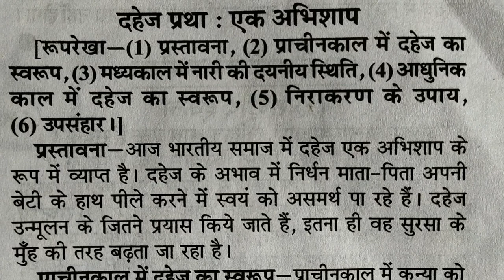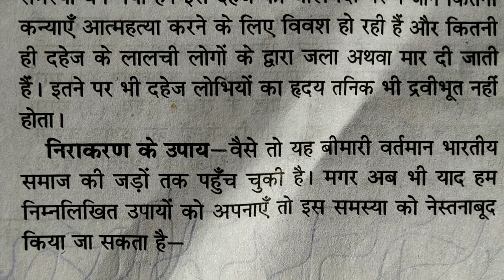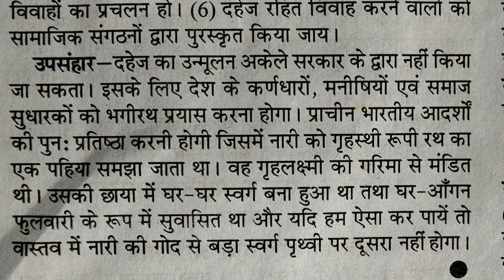दहेज प्रथा एक सामाजिक समस्या/ दहेज प्रथा एक अभिशाप पर निबंध